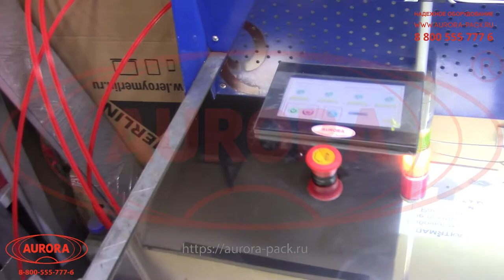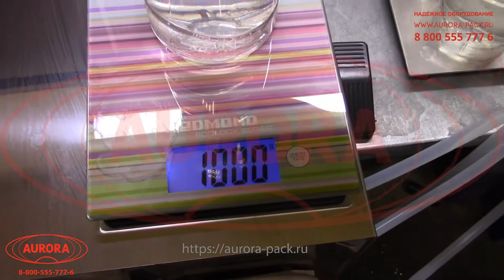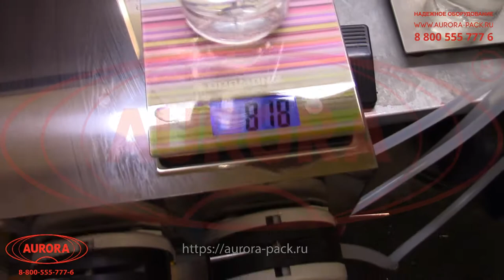Блок перистальтического насоса дозатора МДП-200Б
В данном видео показан принцип работы блока перистальтического насоса дозатора МДП-200Б на примере дозирования в тары 200 мл и 1 литр.

Описание:

Перистальтический насос-дозатор МДП-200 предназначен для дозированной подачи жидких и средневязких продуктов во флаконы. Изделие может применяться на косметических, фармацевтических, пищевых и химических производствах. При изготовлении дозатора были использованы наши собственные разработки. Оборудование соответствует требованиям GMP. Корпус выполнен из нержавеющей стали марки AISI 304, что обеспечивает устойчивость к коррозии и простоту очистки. В дозаторе используется специальная силиконовая магистраль, обеспечивающая оптимальную точность и долговечность работы.

Ключевым отличием от модели МДП-200 является блочное исполнение оборудования, объединяющее в себе несколько перистальтических головок, тем самым обеспечивая стабильно высокую производительность и возможность одновременного розлива в несколько флаконов. При этом каждая головка работает от своего шагового двигателя и может калиброваться и отстраиваться отдельно, что обеспечивает значительную точность дозирования и производительность равную нескольким отдельным перистальтическим насосам-дозаторам.

С более подробным описанием данного оборудования Вы можете ознакомиться на нашем сайте по ссылке

Характеристики:

Тип: полуавтомат;
Производительность: до 2000 шт/ч;
Вес: 22 кг;
Тип продукта: Жидкий, Средневязкий;
Высота: 186 мм;
Скорость: 60-600 об/мин;
Тип дозатора: Полуавтоматические перистальтические дозаторы;
Тип тары: Стеклянная тара, Пластиковая тара;
Мощность: 0,4 кВт;
Напряжение: 220;
Количество разливочных головок: 1-16 шт;
Отрасль: Косметика, Фармацевтика, Пищевое производство, Электронные сигареты, Ветеринария, Химия;
Диапазон расхода: 740-2000 мл/мин;
Время дозирования: 0,5-9999,99 сек;
Длина: 760 мм;
Ширина: 250 мм;